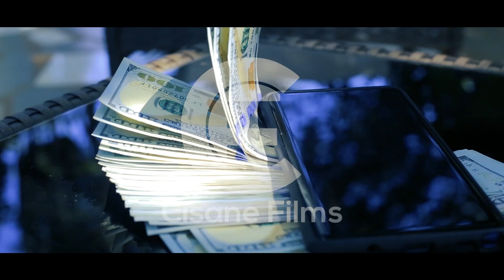DISASTER by DOUBLES WEKWA MARANGE